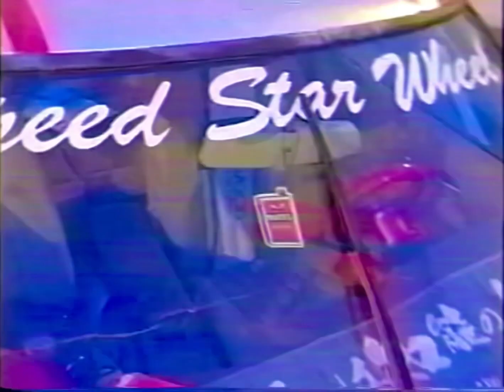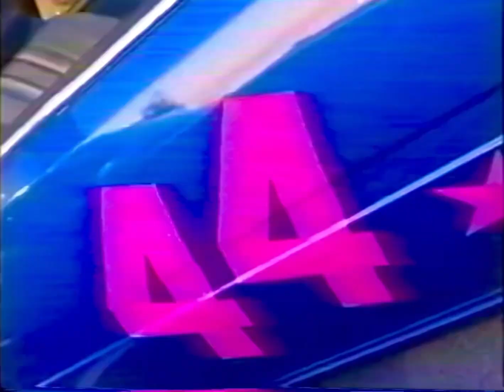[No Affiliation - BROADCAST #48] - Japan in Canada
If you were here you may have forgotten you were still in Canada. Checkpoints Pop-Up 4 was an absolute culture hub! I don’t think there’s any better place for raw jdm street culture than pop-up 🇨🇦🇯🇵